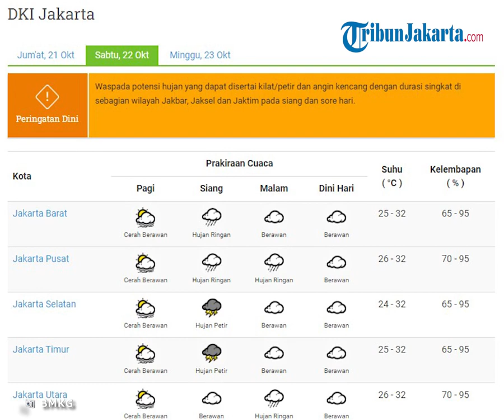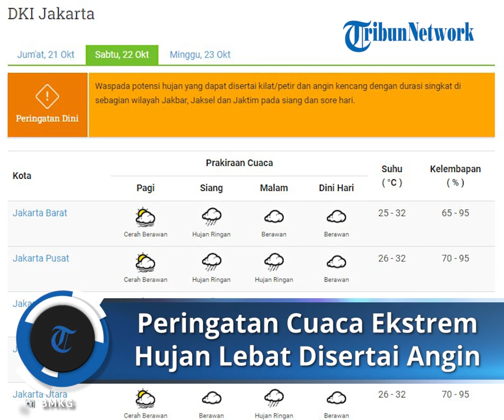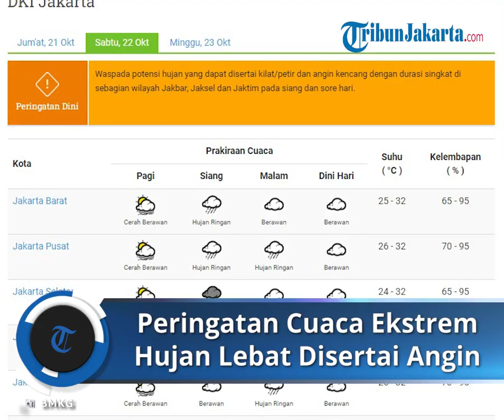Peringatan Dini Cuaca Ekstrem untuk Minggu, 23 Oktober 2022: 29 Wilayah Berpotensi Hujan Lebat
TRIBUN-VIDEO.COM - Inilah informasi peringatan dini BMKG cuaca ekstrem untuk besok, Sabtu 23 Oktober 2022.

Dikutip dari bmkg.go.id, cuaca ekstrem hujan lebat, kilat dan angin kencang terjadi di 29 wilayah.

Selain itu Badan Meteorologi, Klimatologi, dan Geofisika (BMKG) menyampaikan bahwa di Bali dan Sulawesi Selatan juga akan diguyur hujan, kilat, disertai angin kencang.

Pusat tekanan rendah terpantau di Samudra Pasifik timur Filipina yang membentuk daerah konvergensi di perairan selatan dan timur Filipina dan Samudra Pasifik utara Papua Barat-Papua.

Sirkulasi siklonik terpantau di Samudra Hindia barat Sumatera Barat-Bengkulu, di Samudra Hindia barat Banten, dan di Laut Natuna bagian timur yang membentuk daerah konvergensi yang memanjang di Samudra Hindia barat daya Banten-barat Bengkulu, di Samudra Hindia selatan Jawa Barat-Banten, dari Laut Natuna Utara hingga Laut Natuna bagian timur, dan dari Semenanjung Melayu hingga Selat Karimata.

Daerah konvergensi juga terpantau memanjang dari Aceh hingga Sumatera Utara, di perairan barat Sumatera Utara-Sumatera Barat, dari perairan selatan Jawa Barat hingga Laut Jawa, dari Kalimantan Timur hingga Laut Sulawesi, di Papua bagian utara, dari Teluk Cendrawasih hingga Samudra Pasifik utara Papua.

Kondisi tersebut mampu meningkatkan potensi pertumbuhan awan hujan di sekitar wilayah pusat tekanan rendah/sirkulasi siklonik dan di sepanjang daerah konvergensi tersebut.

Cuaca Besok Sabtu, 23 Oktober 2022

Wilayah yang berpotensi hujan lebat disertai kilat/petir dan angin kencang:

- Aceh

- Sumatera Utara

- Sumatera Barat

- Riau

- Kep. Riau

- Bengkulu

- Jambi

- Sumatera Selatan

- Lampung

- Banten

- Jawa Barat

- DKI Jakarta

- Jawa Tengah

- Yogyakarta

- Jawa Timur

- Kalimantan Barat

- Kalimantan Tengah

- Kalimantan Utara

- Kalimantan Timur

- Kalimantan Selatan

- Sulawesi Utara

- Gorontalo

- Sulawesi Barat

- Maluku Utara

- Papua Barat

- Papua

Wilayah yang berpotensi hujan kilat/petir dan angin kencang:

- Bali

- Sulawesi Barat

Info peringatan dini ini diperbaharui oleh Deputi Bidang Meteorologi BMKG pada Sabtu (22/10/2022).

(Tribunnews.com/Oktavia WW)

Artikel ini telah tayang di Tribunnews.com dengan judul Peringatan Dini BMKG Besok, 23 Oktober 2022: 29 Wilayah Berpotensi Cuaca Ekstrem Hujan Lebat,